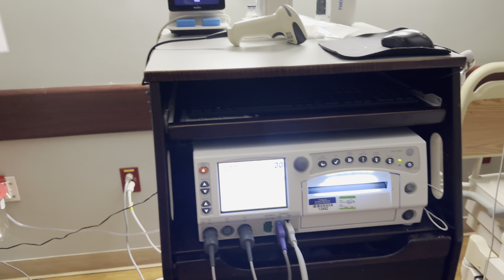আলহামদুলিল্লাহ আমাদের ছোট রাজকন্যাকে দেখার জন্য সব প্রস্তুতি সমপন্ন।মনে হয়েছে হসপিটাল নয় বাড়ীতেইআছি